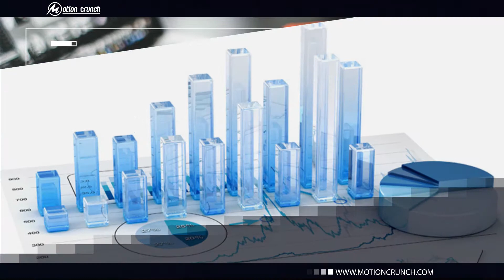Elegant corporate slideshow-"Motioncrunch"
Create amazing Corporate slideshow promo for you movie website, company video or for your business. Motioncrunch is now produced awesome corporate slideshow video. Simply sent your logo and website name also your tagline and  make stunning Corporate slideshow promo.

corporate slideshow-002